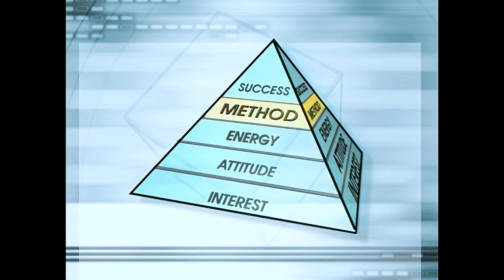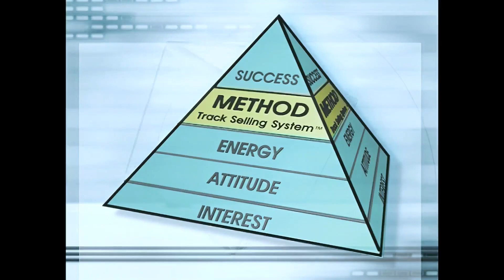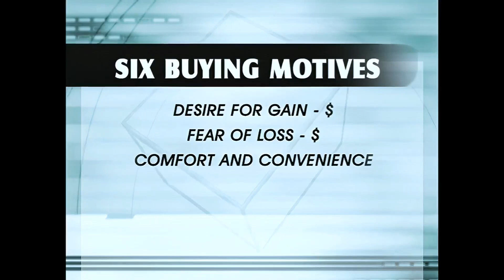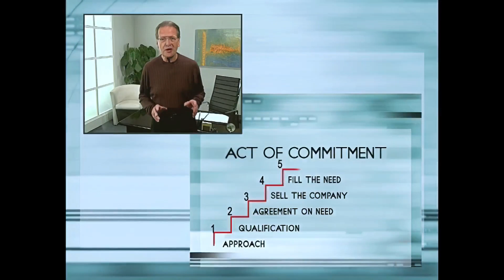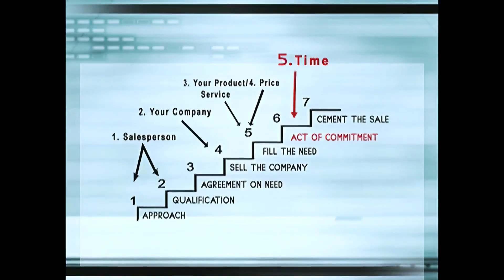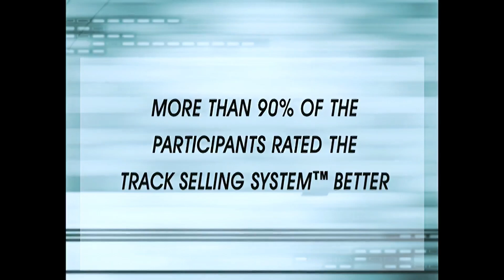Max Sacks Track Selling Demo upgraded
Max Sacks Track Selling is the very best possible method of Sales. It has been developed from a scientific study of the sales process. It utilizes proven negotiation techniques to make selling a comfortable process, instead of being lost and frustrated winging and losing the sale. Learn how to arrange the perfect close, and improve your sales 30% right out of the gate..